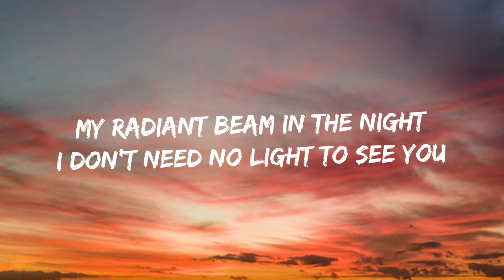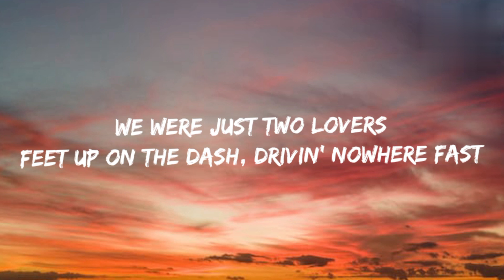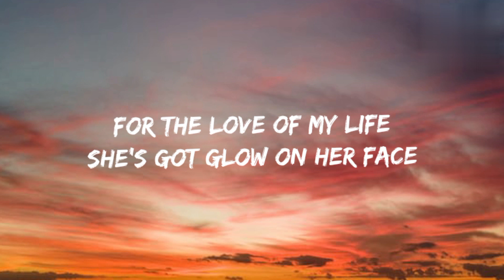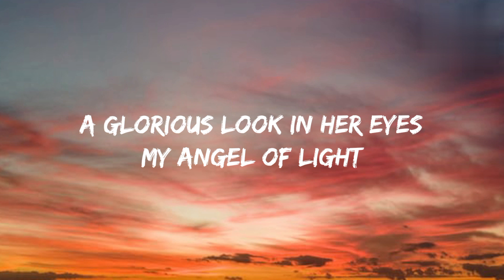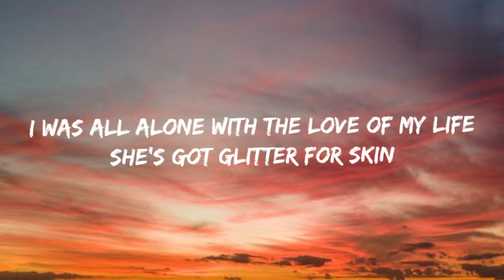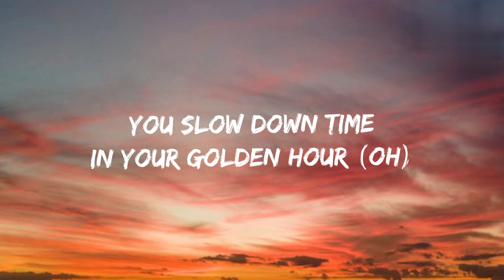Golden hour - jvke(lyrics)